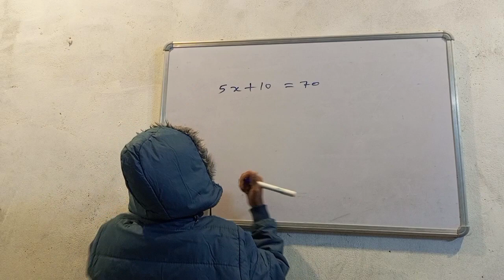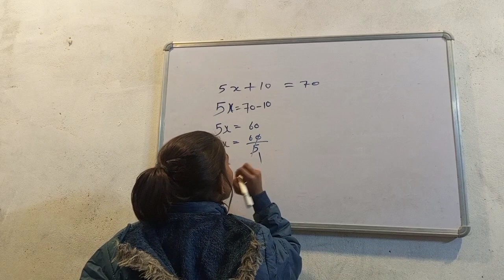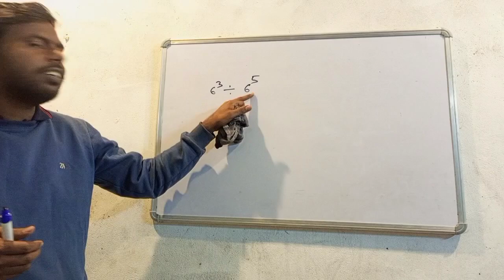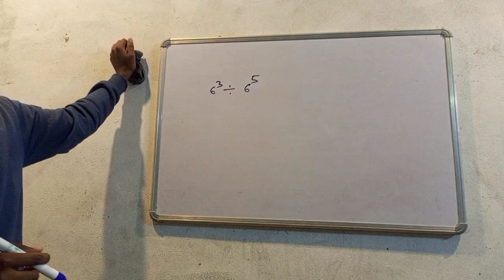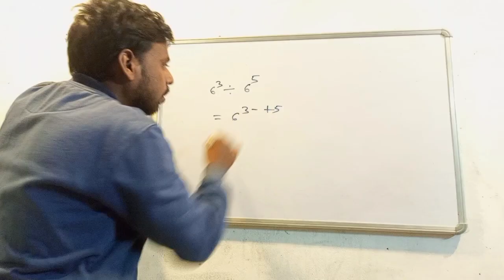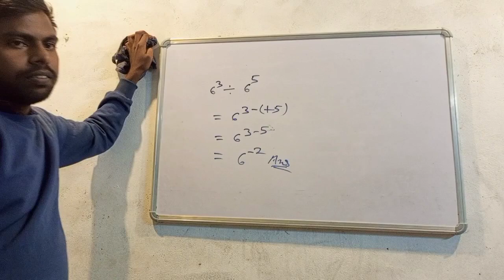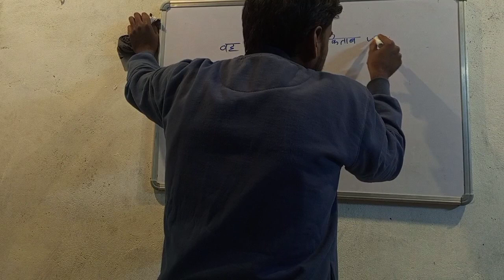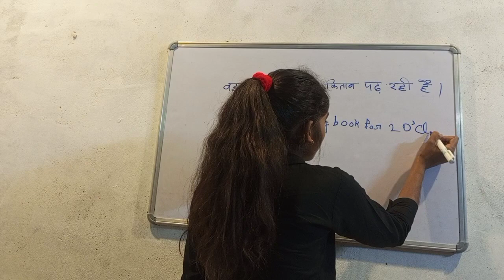Test on the board